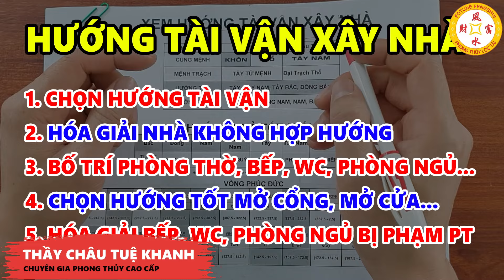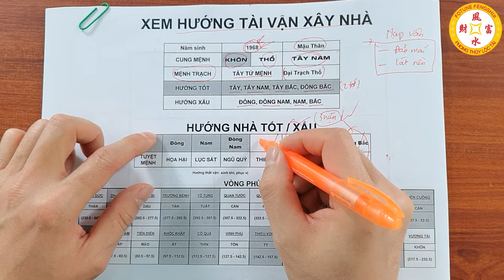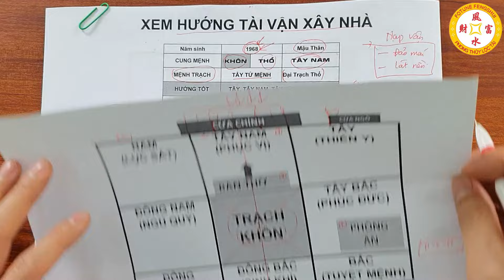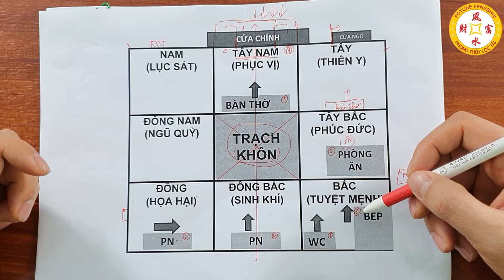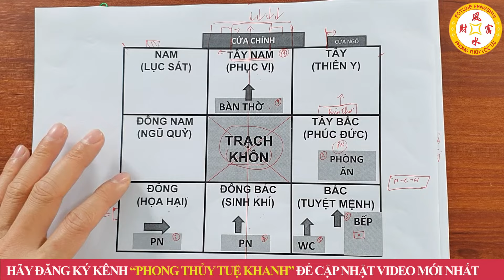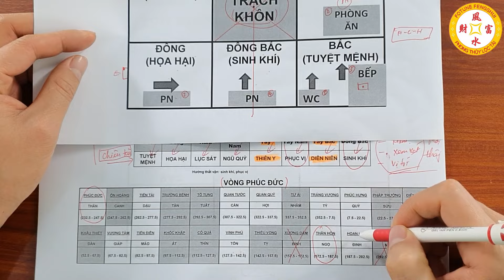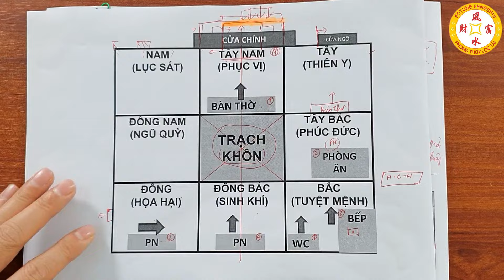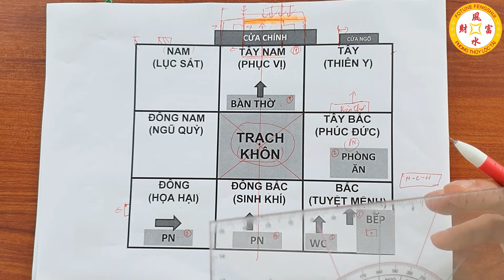Xem Hướng Tài Vận Xây Nhà Tuổi Mậu Thân 1968 Trước Sau Gì Cũng GIÀU SANG PHÚ QUÝ Tiền Bạc Chất Đống